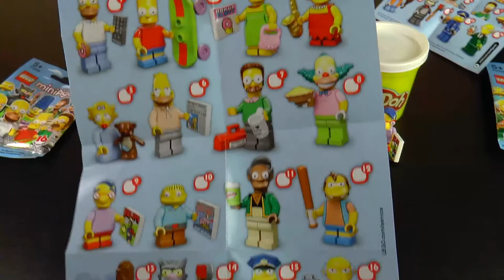Lego Simpsons Minifig and Pez Toy